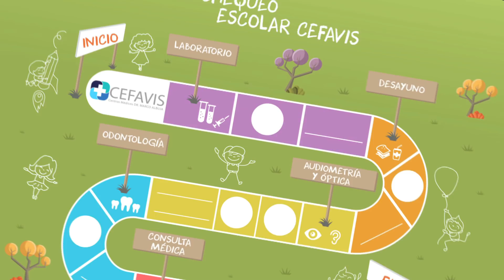SALUD EN NAVIDAD - HACIA UN NUEVO ESTILO DE VIDA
Tema: Salud en Navidad